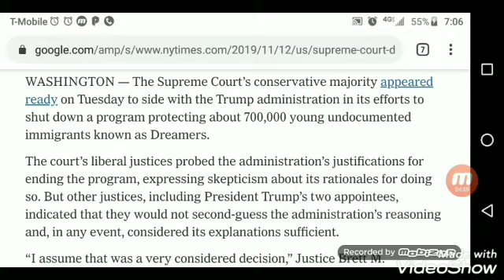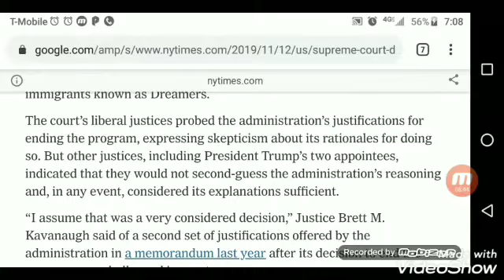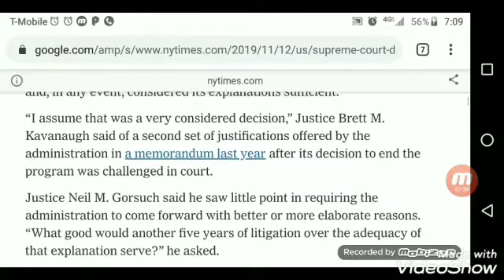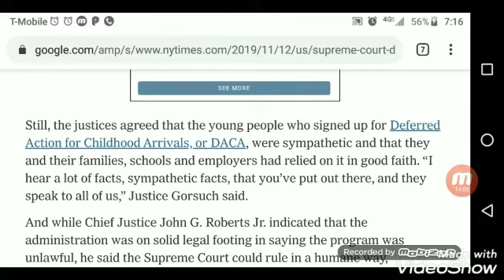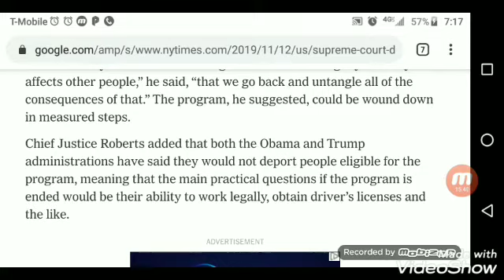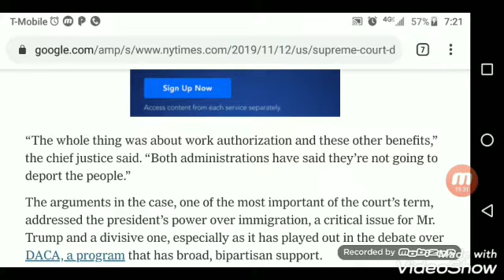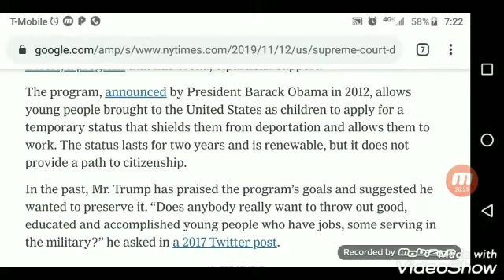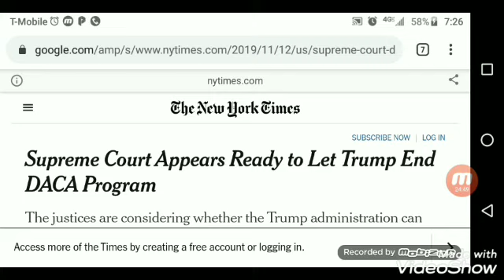Trump Ending DACA:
Trump is making a good move